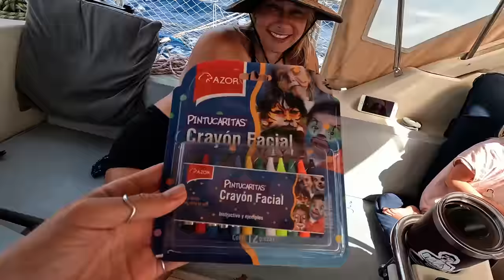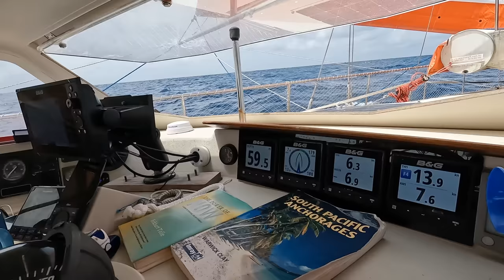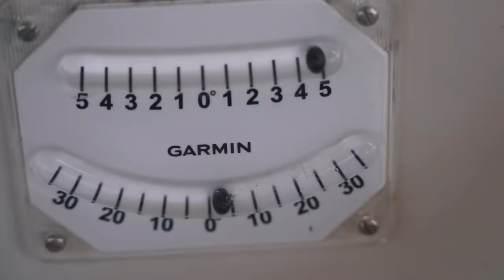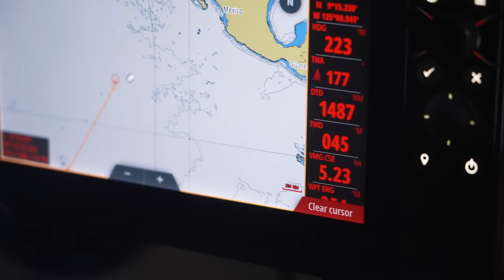INSANE Wahoo Catch! Best Deep Sea Fishing Of Our Lives! (Pacific Crossing 5 of 8) S.V. Delos Ep. 420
It's WAHOO MADNESS on the high seas! We're 10 days into our 3,000 nautical mile voyage across the Pacific Ocean, and King Neptune is about to bless us with our most exciting moment of the trip yet...After downing a lunch of freshly caught fish tacos from a skipjack we snagged that morning, the crew was getting lulled into a food coma/siesta mode with the rolling of the boat. But we sprang to life when we heard that unmistakeable sound. FISH ON!!! We hook an absolute MONSTER that puts our fishing skills to the test. After prepping the fish and managing to fit the obscene amount of wahoo into our fridges and freezers, the only thing left to do is enjoy the fruits of our labor...a catch and cook fit for kings with some fat and juicy wahoo steaks!

Protect yourself from the sun!